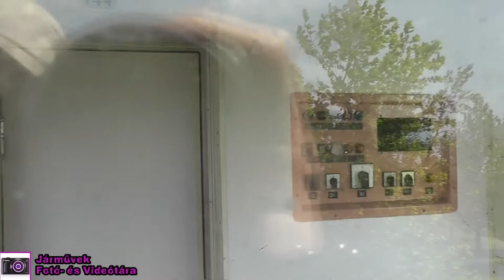2017.05.21 | Csákberényi metró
Ma sikerült végre eljutnom Csákberénybe. Sajnos a metróba nem tudtam bemenni, de az egyik ablak nyitva volt, így csináltam pár képet és videót.
Zene:
TheFatRat - Unity